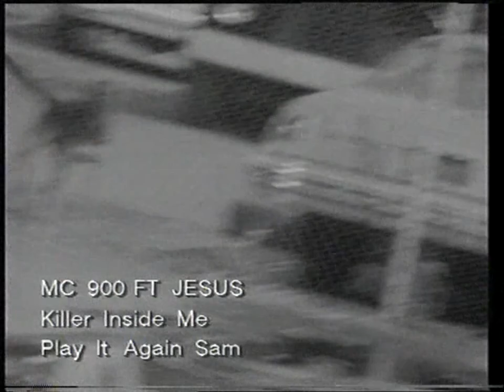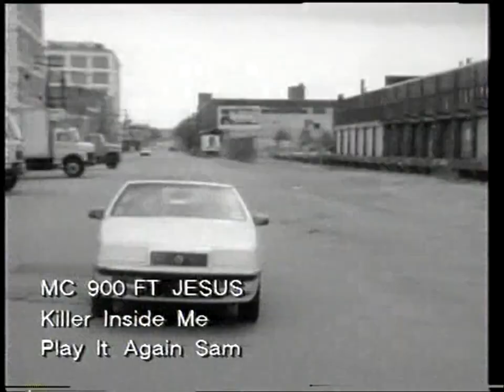MC 900 feat. Jesus - Killer Inside Me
MC 900 feat. Jesus - Killer Inside Me (Video)
1992
VHS Crop